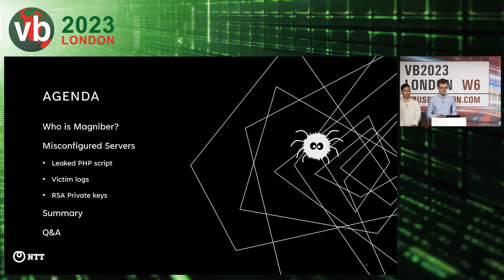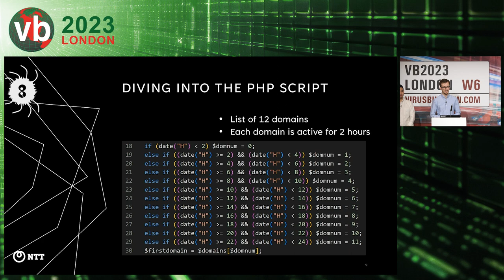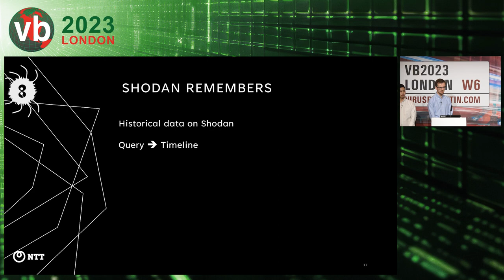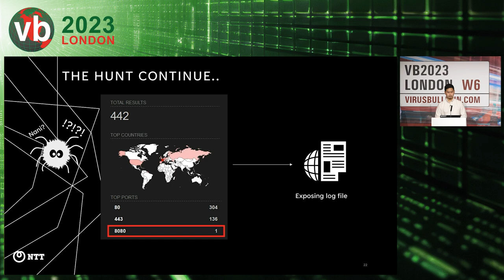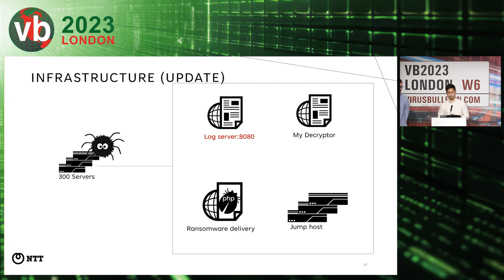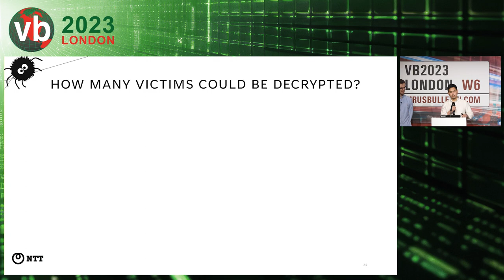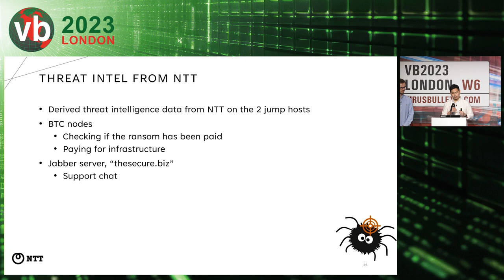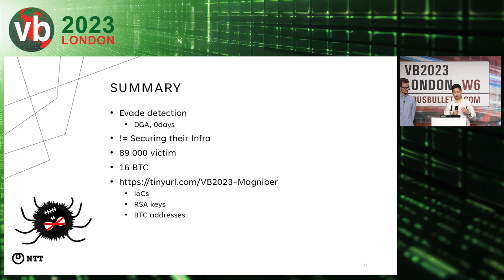Magniber's missteps because even spiders trip over their own web Amata Anantaprayoon & Patrik Olson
Presented at the VB2023 conference in London, 4 - 6 October 2023.
↓ Slides: N/A
↓ Paper: N/A

✪ PRESENTED BY ✪

• Amata Anantaprayoon & Patrik Olson (NTT Security Holdings)

✪ ABSTRACT ✪

Ransomware deployment continues to be a popular choice for financially motivated threat actors (TA). One such TA is Magniber, whose emergence dates back to 2017 and has been researched by multiple security vendors. Over the past six months alone they have managed to extort around GBP 370,000 from victims. Over the past six years, this group has actively focused on refining their locker/payload. Notably, the TA recently exploited a zero-day vulnerability in Microsoft SmartScreen (CVE-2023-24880). However, despite their dedication to developing sophisticated payloads, the TA has neglected to invest in securing their infrastructure.

In this talk, we'll take you on a journey of how we discovered multiple mistakes in Magniber's infrastructure. What started with a misconfigured web server and source code disclosure escalated to insights into how the ransomware is delivered and who they target. We delve into a misconfigured log server, revealing data on over 80,000 infected victims and the group's earnings. We also discover RSA private keys essential for decryption, provide a proof-of-concept decryptor and analysis of key exposure rates. Lastly, we offer a clear diagram of Magniber's infrastructure and share key indicators of compromise for public awareness and defence.